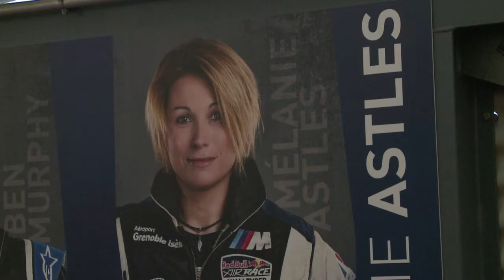Mélanie Astles: Einzige Pilotin beim Red Bull Air Race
Mit 370 Kilometern pro Stunde über den Lausitzring in Brandenburg - und das "über" ist in diesem Fall wörtlich zu nehmen. Melanie Astles ist die einzige Frau beim Red Bull Internationale Air Race.